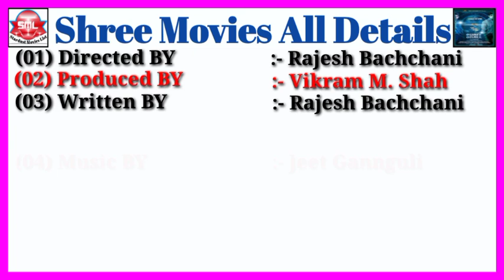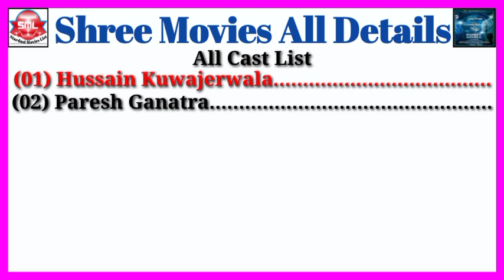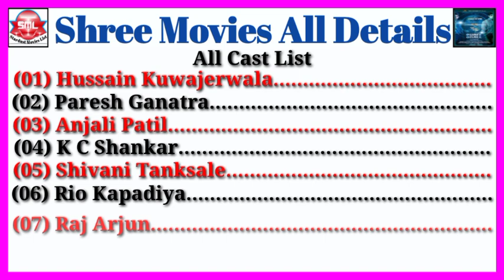Shree Movies All Details || Stardust Movies List